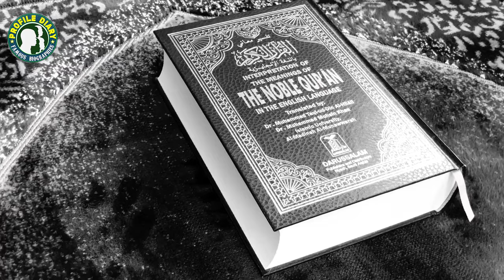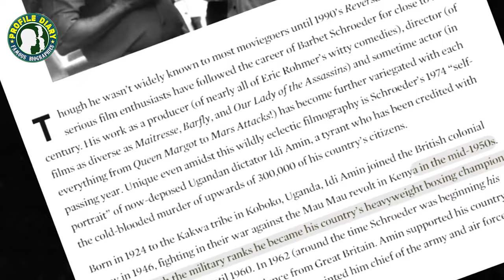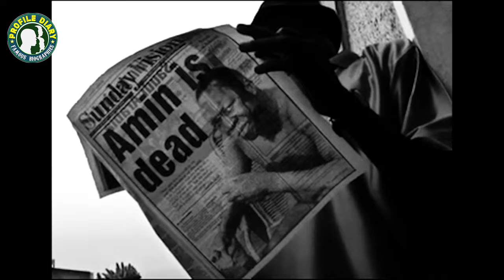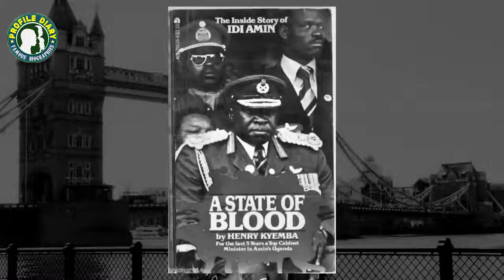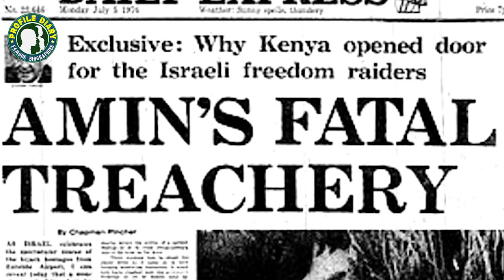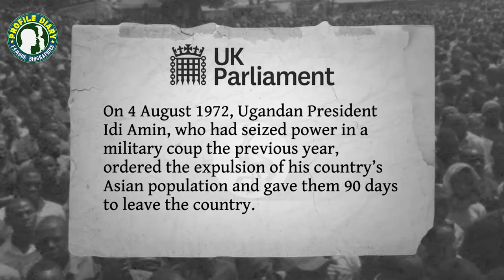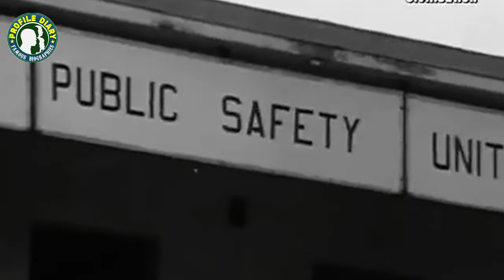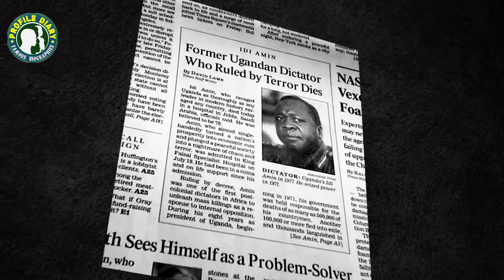Hidden Dictator IDI AMIN Of Uganda's Brutal Despot Documentary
Welcome To Today's Profile Diary Episode
"Unveil the Essence of History: Every Turn of Events Through Individual Biographies. At Profiles Diary, we delve deep into human history, recognizing that every significant moment, from battles to revolutions, is a reflection of the decisions and experiences of individuals. Our pioneering YouTube documentaries offer comprehensive, meticulously researched insights. Authored by certified historians, our scripts bring neutrality and accuracy. Crafted by award-winning professionals, our films set the gold standard for detail, quality, and impartiality. Join us to experience the lives that shaped the world."